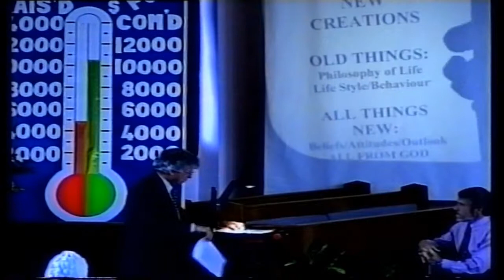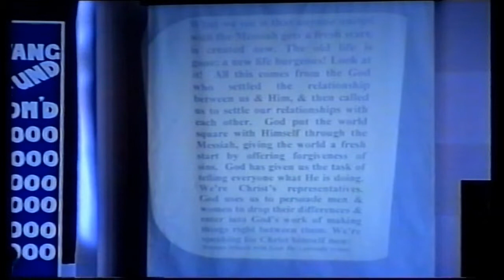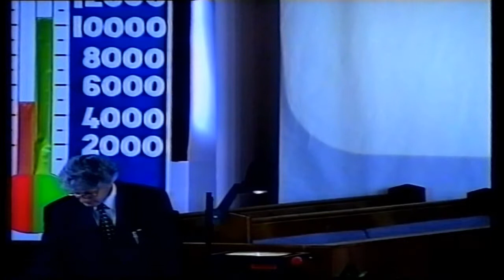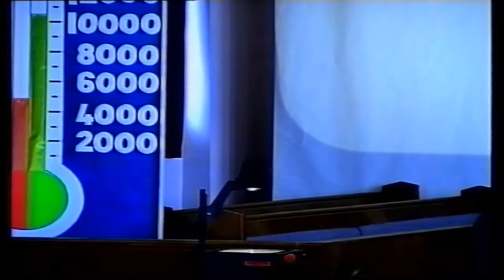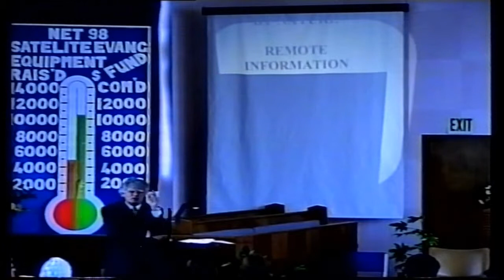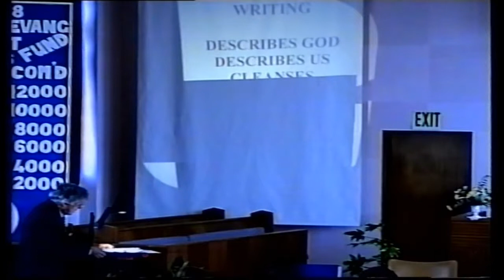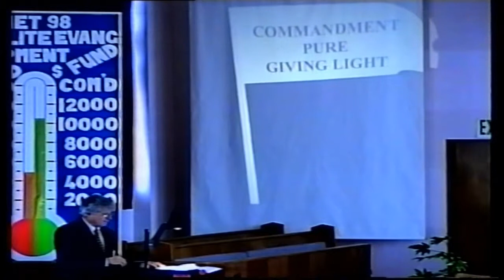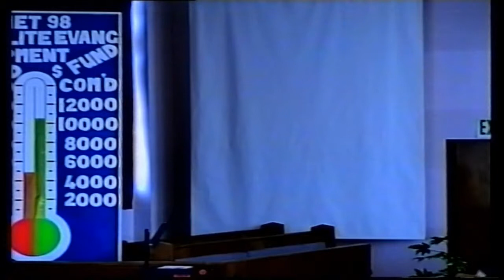1998 George Porter